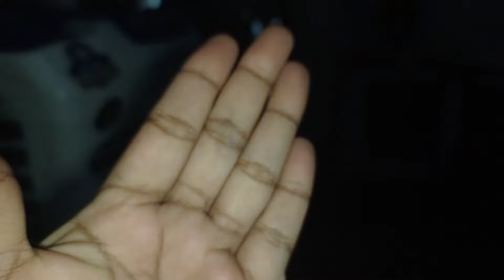Asma nay bana diya massi 999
Asma nay bana diya massi mujhe

Hi everyone This is our family channel and we need  your support so please subscriber our channel and support us ..thank you so much